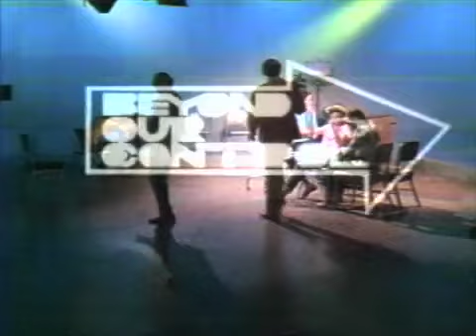I Left My Heart in San Francisco- Beyond Our Control 1960s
And now, a musical interlude from those song stylists at Beyond Our Control!